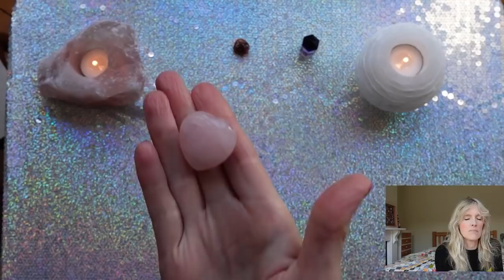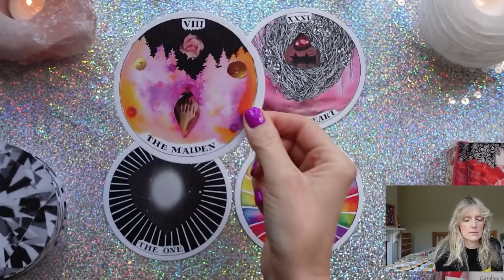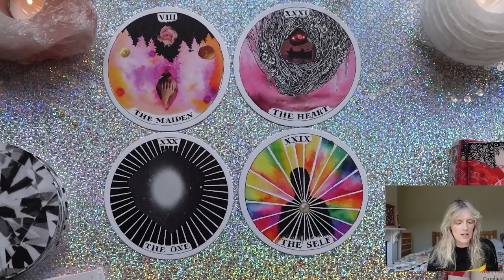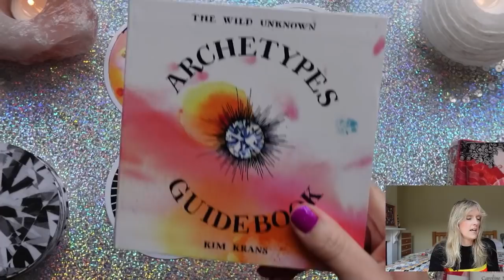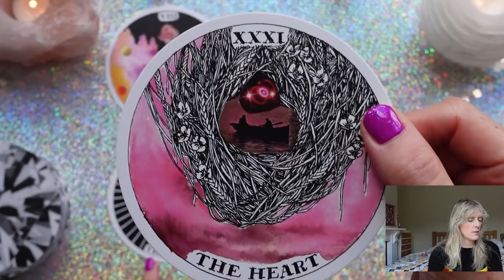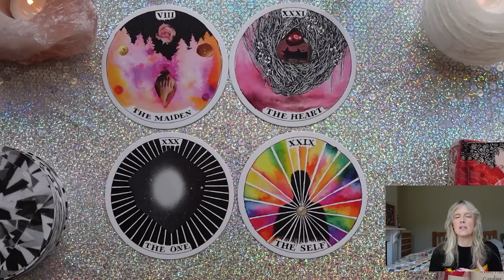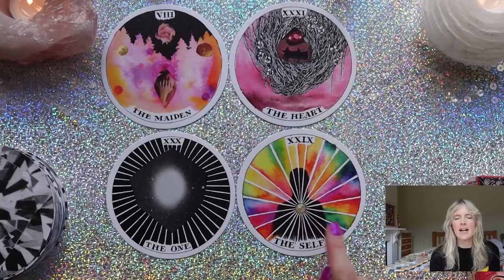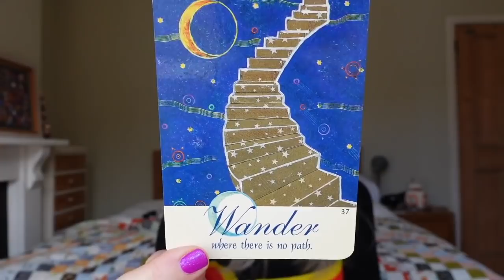Daily Tarot March 7, 2022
♥️ March 2022 Love Tarot Readings ♥️

Gemstone Tarot
EXETER
EX1 9ZB